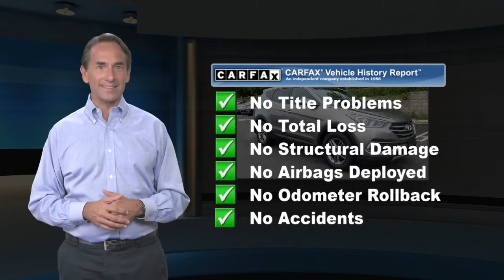Used 2018 Hyundai Santa Fe Sport 2.4L, Glen Mills, PA SP509A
Concordville Subaru

2018 Hyundai Santa Fe Sport 2.4 Base FRESH NEW SUBARU TRADE!.Priced below KBB Fair Purchase Price!Odometer is 673 miles below market average! 21/27 City/Highway MPGAwards:* 2018 KBB.com 5-Year Cost to Own Awards * 2018 KBB.com 10 Most Awarded Brands

[RLVID:3905:7464fb6d72c28c6f:a0e1a1a9e257559a:1]